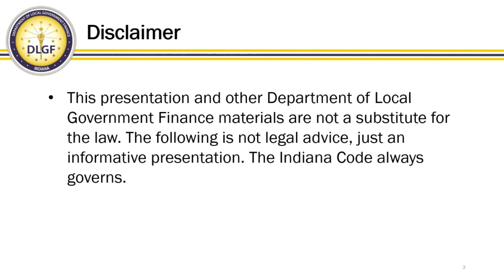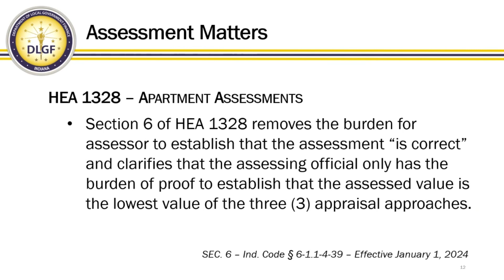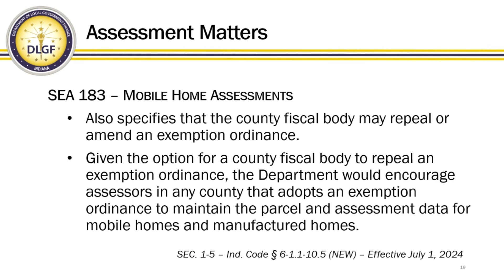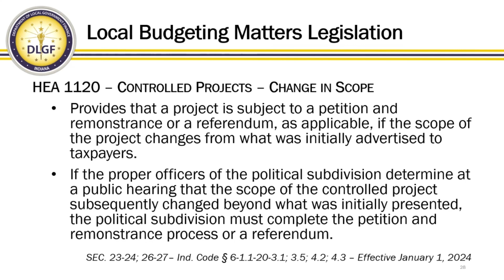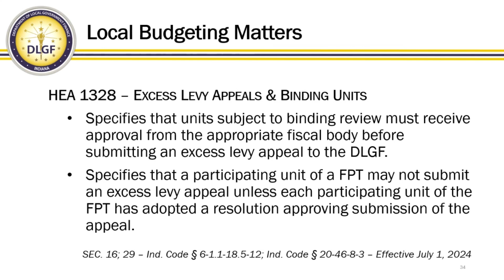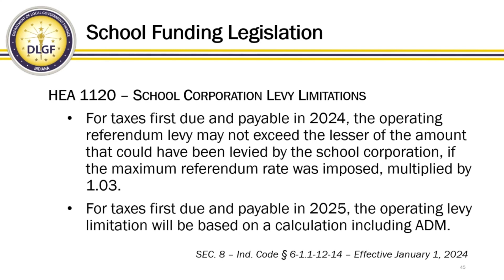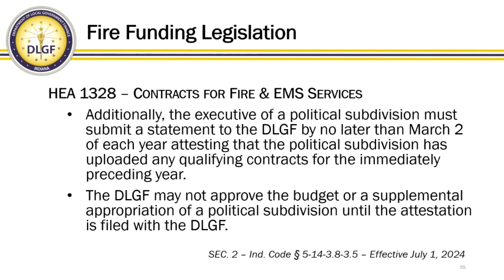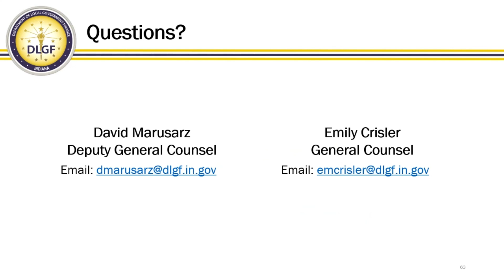DLGF Webinar - 2024 Legislative Overview